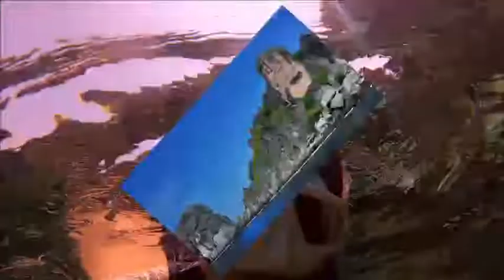ดำน้ำเกาะทะเลชุมพร : วัยเก๋าพาเที่ยว One Day Trip @เกาะง่ามใหญ่ เกาะง่ามน้อย เกาะกะโหลก เกาะทะลุ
เอพาเที่ยวดำน้ำแบบจอยทริปกับบริษัทสยามคัทตามารันทัวร์ค่ะ
เป็น 4 เกาะของอุทยานแห่งชาติทะเลชุมพร
อยู่ไม่ไกลจากปากน้ำชุมพรเลยค่ะ
 มีปะการังสวย ปลาสวยค่ะ
กล้อง : GoPro Hero 9 Black
ไมค์ : Media Mod/Rode NT Mini
เพลงประกอบ : Kine Master - Ocean View
โปรแกรมตัดต่อ : Kine Master/Insot/line Camera/Photoroom/Phonto